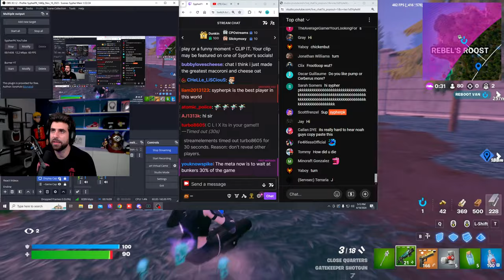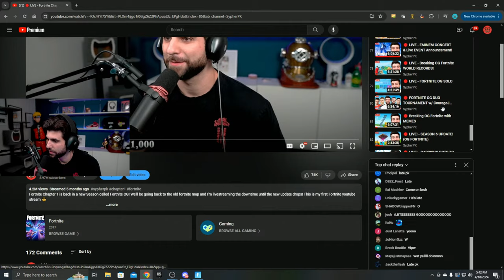🔴 *LIVE* DUO Tournament Practice!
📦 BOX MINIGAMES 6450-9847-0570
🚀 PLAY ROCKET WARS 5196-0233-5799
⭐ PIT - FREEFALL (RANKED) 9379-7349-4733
🏆 PLAY COIN CLASH ON FORTNITE! 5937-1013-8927

🌟When you buy the battlepass, use Creator Code SypherPK

🌟 Socials 🌟